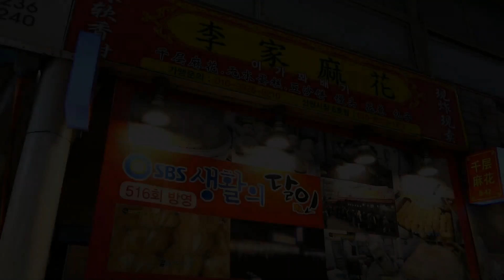압도적인 크기!! 왕꽈배기 / Chinese Big Size Donut (USD 1.3) / Korean Street Food / 길거리음식 / 서울 신원시장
서울 신림동 신원시장에 중국출신의 아주머님이 운영하시는 꽈배기집입니다. 왕꽈배기를 비롯해 각종 중국식 빵을 판매하시네요
즉석에서 바로 튀겨낸 왕꽈배기~~예술입니다.
'맛있어요"를 연발하시며 친절히 설명해주시니 촬영하기 너무 편했습니다. 오늘도 가성비 맛집을 찿아 부지런히 달려봅니다^^